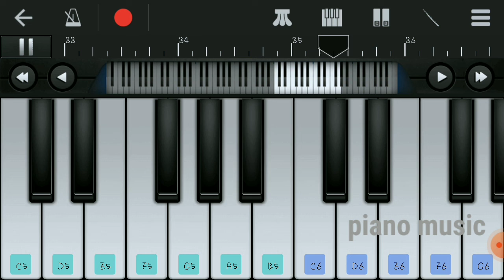Doctor movie emotional bgm | keyboard cover | aniruth | sk | nelson | priyankamohan | piano music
Hi guys i was  played Doctor movie emotional bgm ...
Hear the bgm then enjoyed😍😍